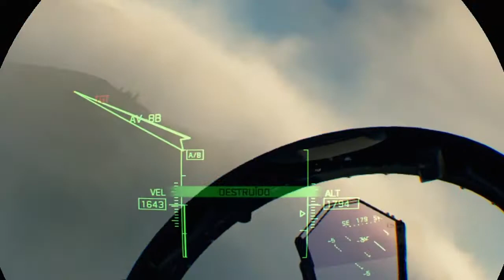Mancusi Acecombat7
SHAREfactory™